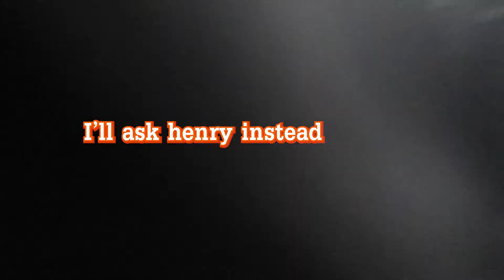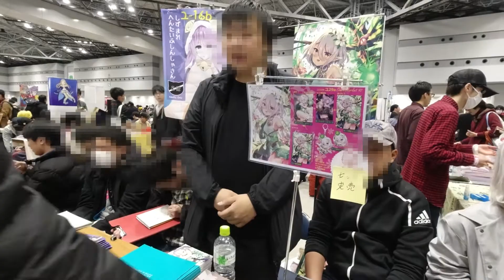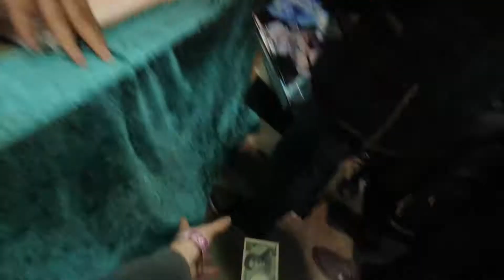Winter Comiket 2019 Day 2 | Japan vlog Part 7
Day 2 there's not a lot of stuff happening but I still have fun going around meeting new artists that I didn't know about until that day.

If you guys like some of the artists that feature in the video, here's the link to their twitter: